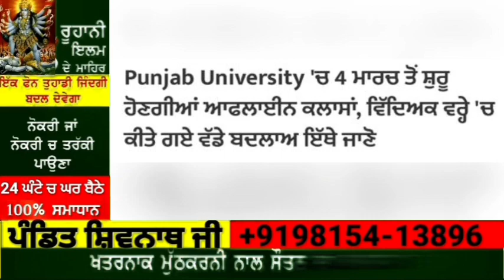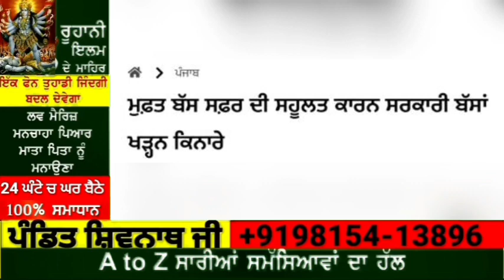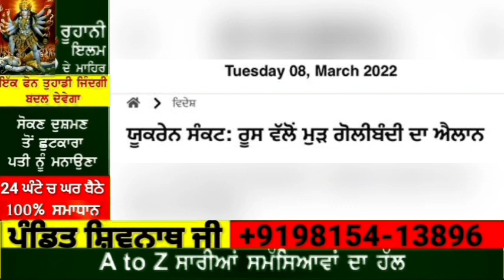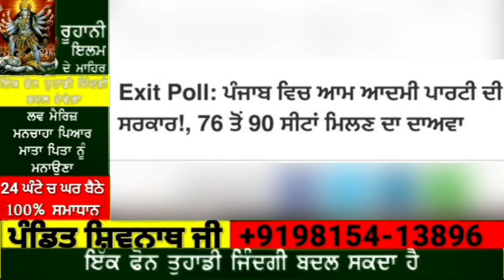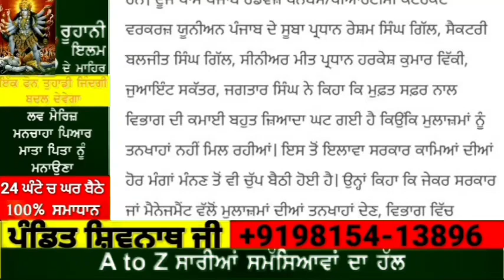Today Morning News | ਕਣਕ 2950 ਨੂੰ ਕੁਇੰਟਲ ਰੇਟ ਤੈਅ | ਔਰਤਾਂ ਲਈ ਬੱਸਾਂ ਚ ਮੁਫਤ ਸਫਰ ਬੰਦ | ਪੈਟ੍ਰੋਲ ਤੇ ਡੀਜ਼ਲ